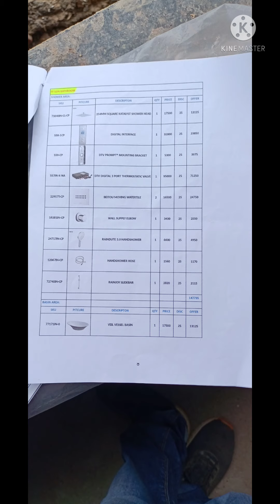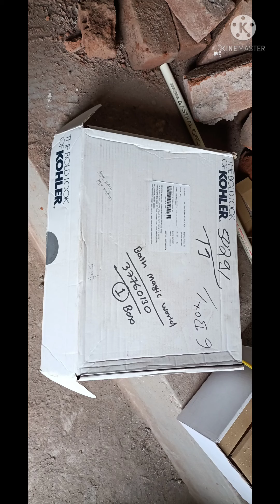DTV Bathroom Wall Cuncill cutting Part 1 Video || Digital thermostatic valve Bath | Plumbing Expert